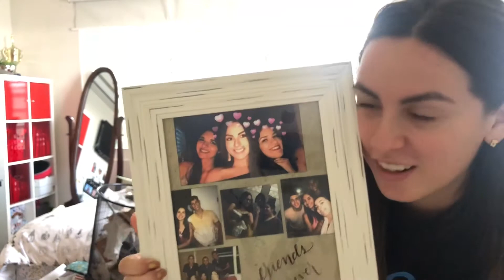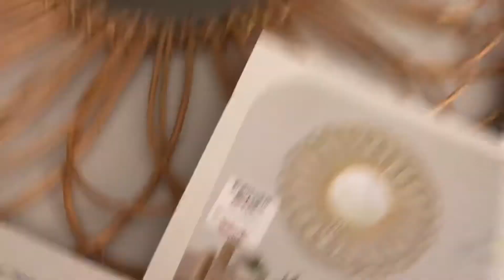VLOGMAS DÍA 17: LIMPIANDO MI CUARTO Y MI NUEVA ADQUISICIÓN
Estoy haciendo VLOGMAS este año. Subiré videos diarios sobre mi vida desde el 1 de diciembre hasta el 24 de diciembre. Subscríbete para que no te pierdas ninguno.

Compré un nuevo espejo para mi cuarto. Acompáñame a comenzar el proceso de cambiar y transformar mi cuarto. Primer paso: limpiar y recoger🥴

El espejo es de TJMaxx de Juana Díaz, PR.